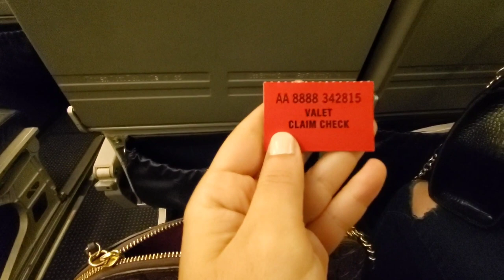Vlog 2: Fin mchit bla Majid 🤣?